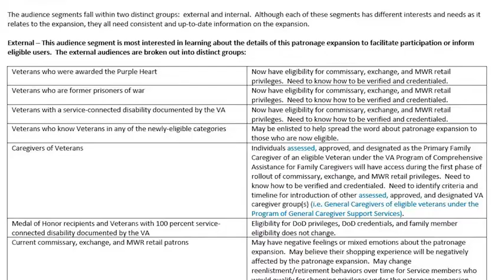Marine Minute: Recognizing Service and Sacrifice (2019) 🇺🇸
🔴 [Author]:
Video by Cpl. Taryn Escott

🔴 [Unit]:
Defense Media Activity - Marines

🔴 [Location]:
United States

🔴 [Description]:
In this episode of the Video Marine Minute, Cpl. Taryn Escott tells us about the Expanded Patronage Program that is taking effect in 2020.

🔴 [Tags]:
Veterans, military communities, DMAMVMM, DMAMPROD, USMCNews, Expanded Patronage Program

🔴 [VIRIN]:
191223-M-ZY556-076